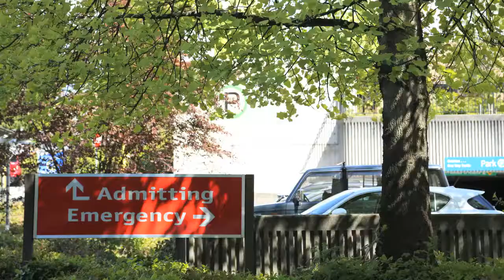Promo POSM Corporate